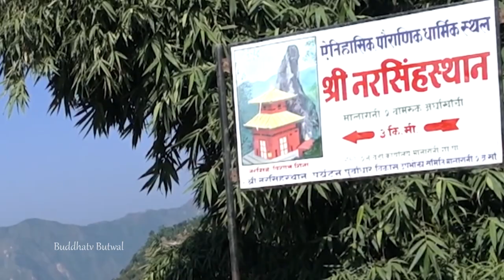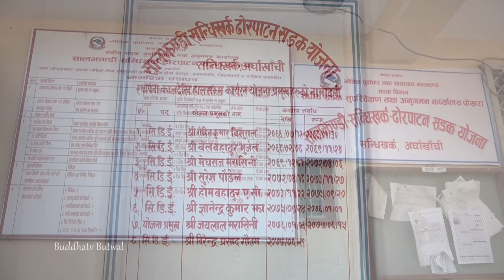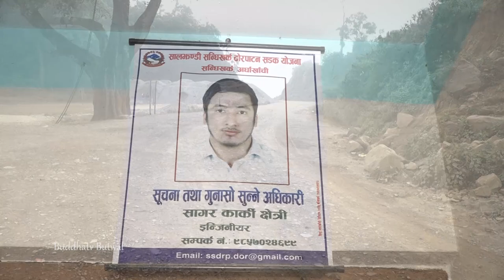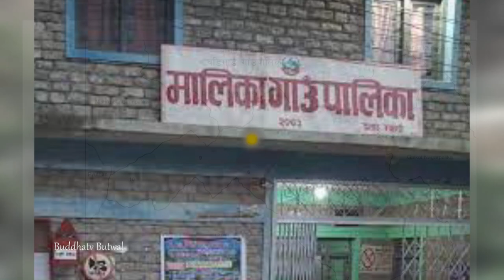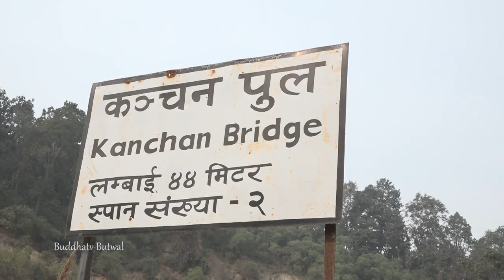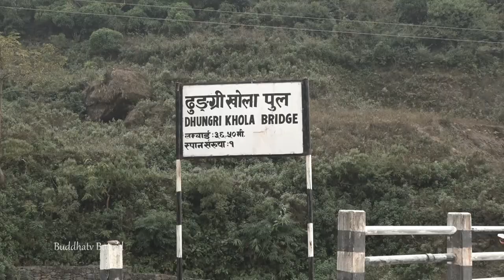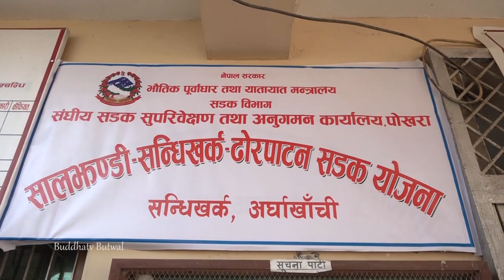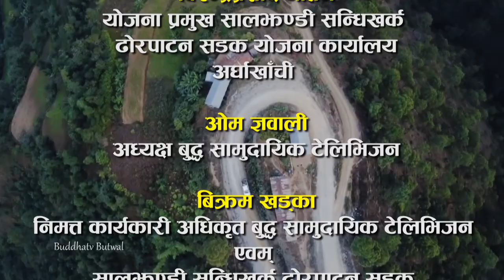सालझण्डी सन्धिखर्क ढाेरपाटन सडक मार्गकाे सन्दर्भमा तयार पारिएको वृतचित्र।Dorpatan sadak final